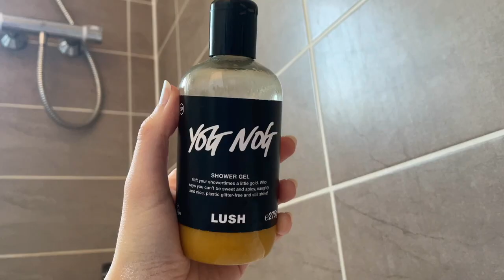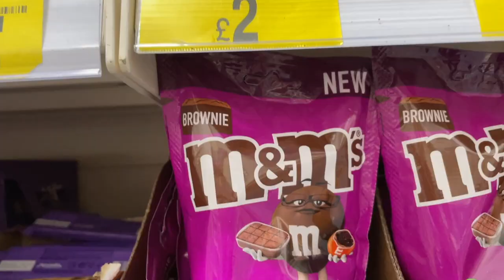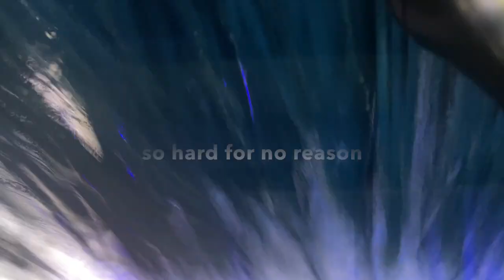first time back at the gym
getting my ish together and just living my life.
Enjoy x

xx